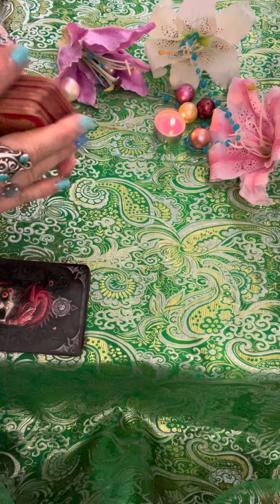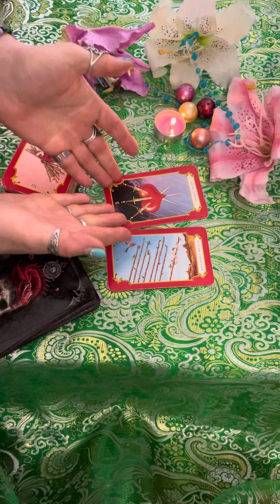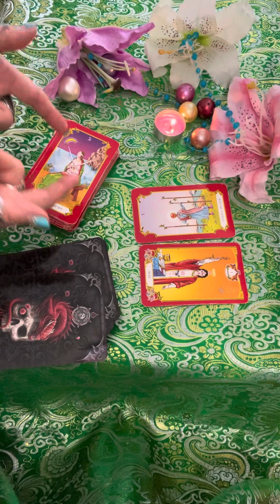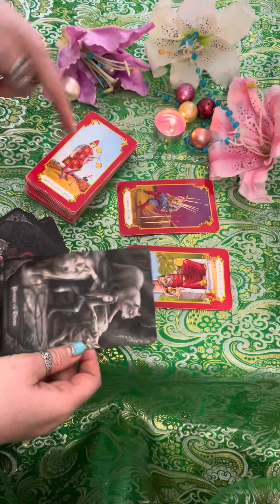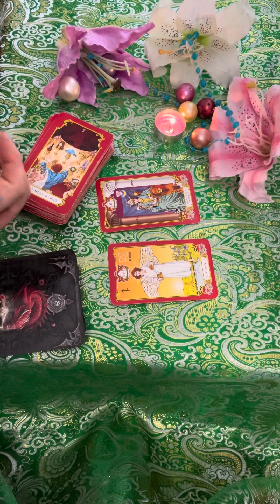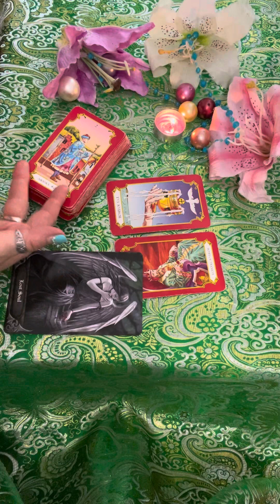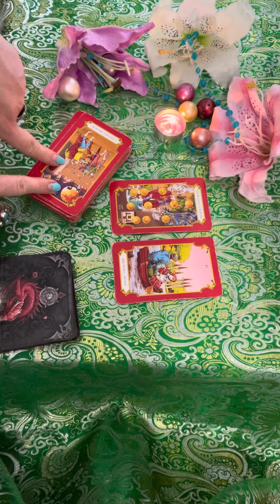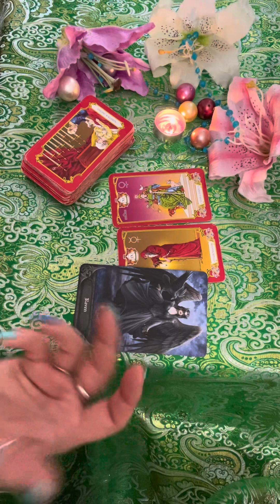🔥🦋27.12.23🔥ГОДІ СТРАЖДАТИ‼️ ЧАС ПРЗБУТИСЯ СТАНУ ЖЕРТВИ‼️🔥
🌈УВАГА‼️ НОВА ПРОПОЗИЦІЯ🔥🔥🔥

 🎀 НАБІР МАГІЧНИХ ОБЕРІГІВ «Дівочий алтар «ФЕЄРІЯ МОРЯ» ЗАРЯДЖЕНИЙ НА ЗАХИСТ СВОЄЇ ВЛАСНИЦІ ТА БУДЕ ПРИТЯГУВАТИ ДОБРОБУТ ТА ЗБІЛЬШЕННЯ БЛАГ💍💎🎁💰👑💞🥰

💎 РАМКА ДЛЯ ФОТО ЗІ СЛОВʼЯНСЬКИМИ АГДАМИ ЗАДЛЯ ЗАХИСТУ ЗДОРОВʼЯ, КРАСИ, МОЛОДОСТІ ТА БЛАГОПОЛУЧЧЯ ВЛАСНИЦІ🤗😇👑💞💰

💎 ШКАТУЛКА-ХОВАНКА ЗАДЛЯ ОЧИЩЕННЯ ВАШИХ КОШТОВНОСТЕЙ📿💍👑👛

💎 ПІДСВІЧНИК «4 стихії» + 10 свічок таблеток заговорених на стабілізацію ваших сфер життя, котрі більш актуальні для вас.

💎 Можливо обрати найбільш актуальні сфери для просування, подробиці за номером телефону

🎉УРА! ГАРНА НОВИНА!

А саме, вам відкриється доступ до наступних відео матеріалів:

1. 💎Ритуали Очищення, наразі в доступі є такі:

       для жінки,
       шкідливих звичок,
🧿 Ритуал відновлення відносин в
       шлюбі,
       Добробуту.

2.💎 Електронна книга «ВСЯ ПРАВДА ПРО БРЕНД! Історії, що надихають"🙏🏻

3. 💎 Відео урок «Алгоритм роботи з картами МАК», як розвивати інтуїцію.

4. 💎Розклад «Як притягнути гроші» для всіх знаків Зодіаку.

5. Відео практик з арт-терапії та арт-коучингу щодо досягнення успіху, мети, добробуту.

🎯 Також ви можете мене порадувати і купити для СУПЕРПОДЯКУ🤗
 за що дякую вже☺️

Запис на індивідуальні консультації:

💙Таро
💛 Арт-терпія
💙Арт-кочінг

🌟СОФІЯ 🔮

🌟10% від продажу підуть в Благодійний Фонд «Благо-Дарую» на допомогу ЗСУ🩵💛

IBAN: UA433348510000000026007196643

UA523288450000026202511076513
Або
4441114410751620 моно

✅ НИЖЧЕ РОЗКЛАДИ, КОТРІ Є ВЖЕ НА КАНАЛІ:

🌟Ритуал Рівнодення🌟
🌟Ресурсні розклади🌟